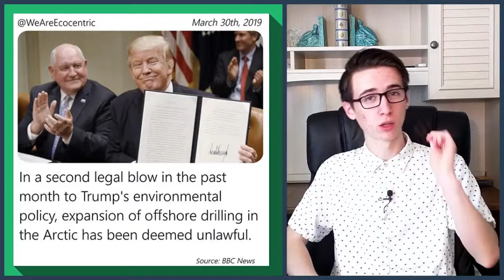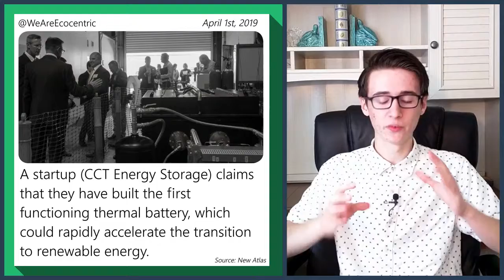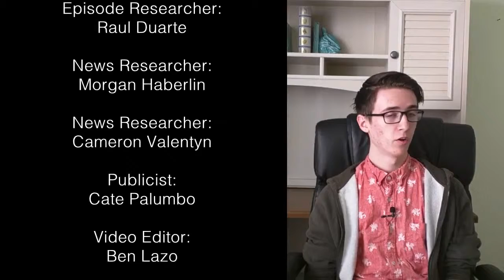Major Wins Against Trump, New Climate Lawsuit, Russian Environmentalists, And More!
**Note: We are not scientists. Nobody on the team claims to be an expert in this field, and we're not trying to put out new studies. We're simply trying to gather the most credible information that is already on the Internet, and present it to you in the most interesting way possible. As well as this, we strongly recommend that you look up all this stuff for yourself. This includes reading articles and watching videos that directly contradict us. Why? Well, the point of our videos is to get to the truth. In a proper debate, nobody 'wins' or 'loses' or 'gets destroyed'. Instead, both sides rationally discuss something until the truth is reached. We'll bring you on the show.